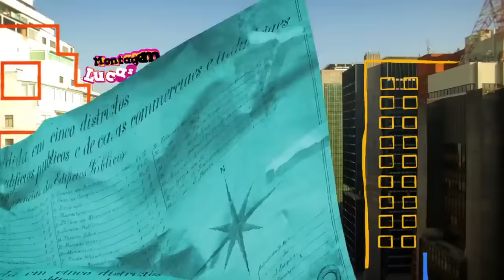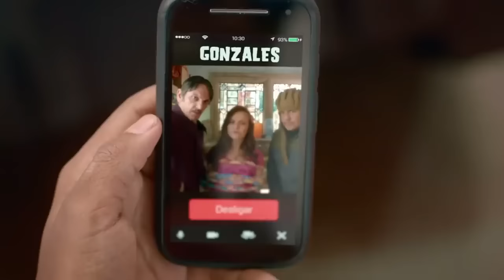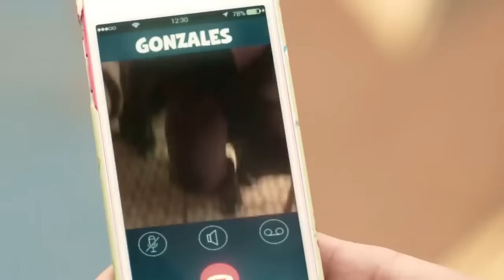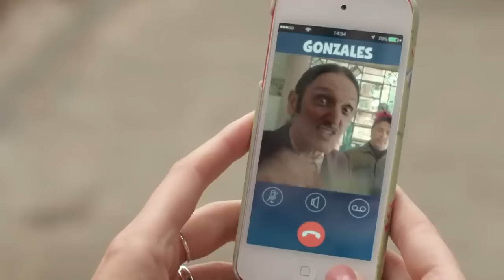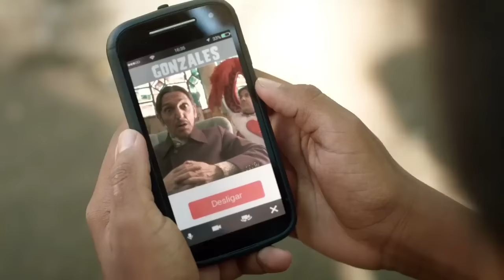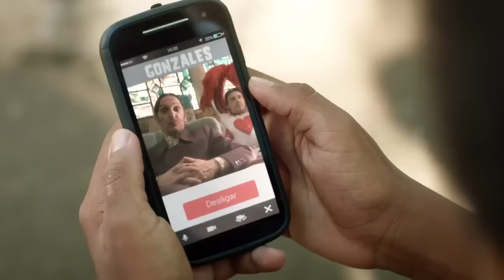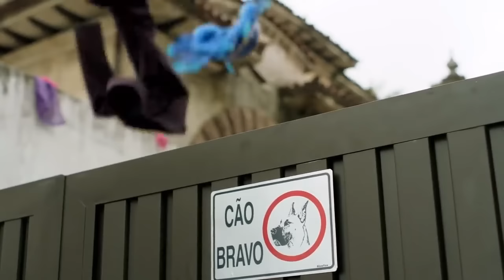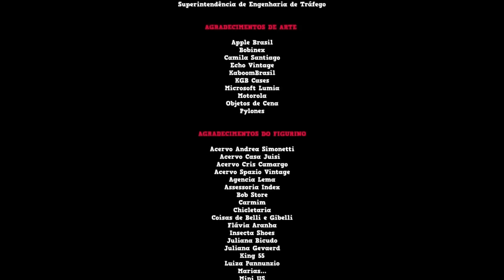Carrossel- o sumiço da Maria Joaquina